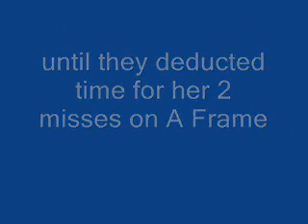Canon - USDAA SteeplechaseFeb2010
Canon's first Steeplechase at her first USDAA trial.  Lots of fun.  More practice